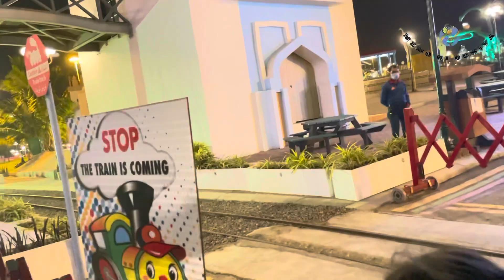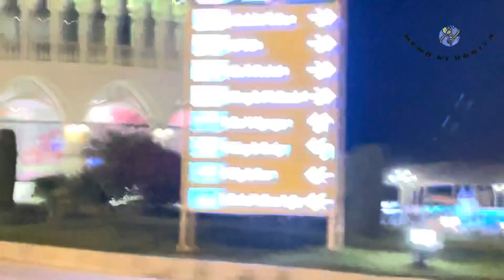Karachi me Dubai||Part 2